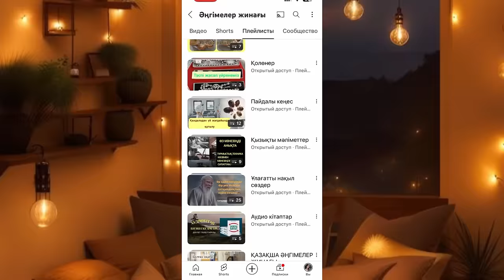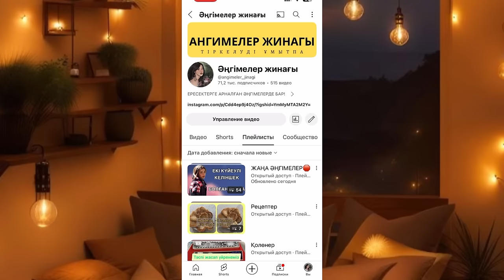Сылқым жеңге бір отбасының абыройын судай төкті. Ангимелер жинагы